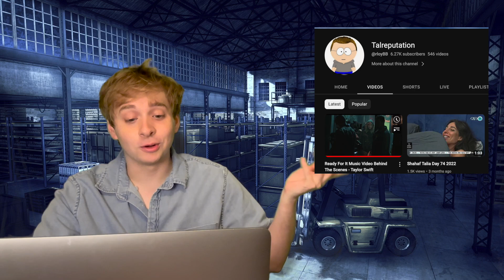I was in fact not... ready for it (MV & Jingle Ball 2017) | reputation- Taylor Swift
starting the 'rep' era! sorry i look crazy LOL this was midnight...

Time Stamps:
Intro- 0:00
Audio- 0:34
Music Video- 10:54
MV behind the scenes- 17:22
Live at Jingle Ball 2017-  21:13
Outro- 26:07